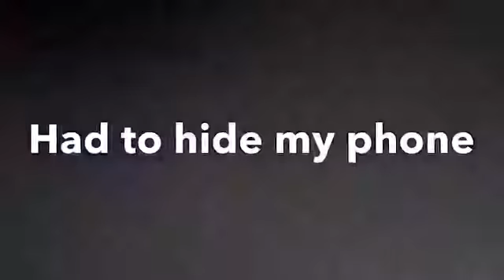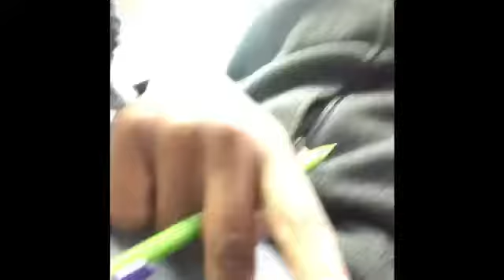January 16, 2019